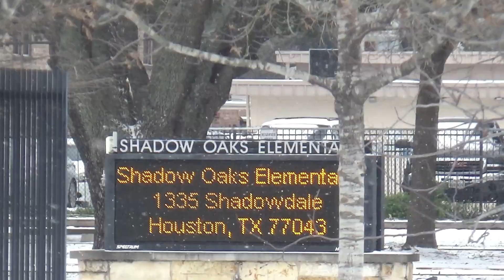Historic Houston Arctic blast & Winter Weather (2-15-21)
The winter events in the Houston area from February 14th to 18th were catastrophic both financially and physically throughout many parts of the city. At most, 7 inches of snow and Ice piled up in the North side of town. Historical power Outages caused Millions of Houstonians to be without power for many days at a Time, and Burst water pipes within homes and frozen roads wreaked havoc on many people's everyday lives. Lows in the Northern part of Houston reached Single digits at the coldest peak of the Blast. This footage is filmed in Memorial City, Shadow Oaks, and West Houston in general.

LOCATIONS FILMED:

Wisterwood Dr @ Georgibelle Dr
Jimmy’s Place Park
Mathewson Ln @ Gessner Rd
I-10 @ Conrad Sauer Dr
Wisterwood Dr @ Westview Dr
Westview Dr @Shadowdale Dr
Shadow Oaks Elementary School
Shadowdale Dr @ Shadow Oaks Dr
Shadowdale Dr @ Timberoak Dr